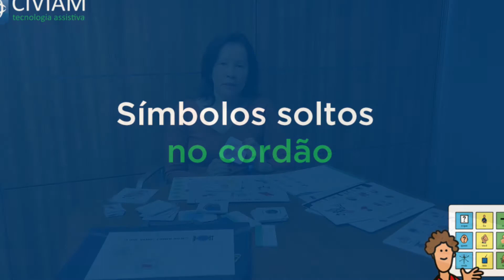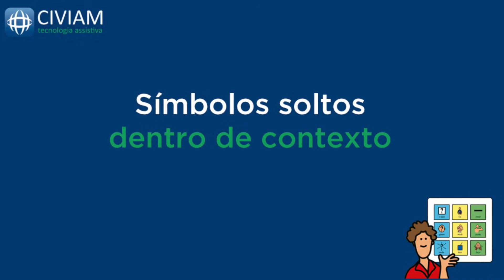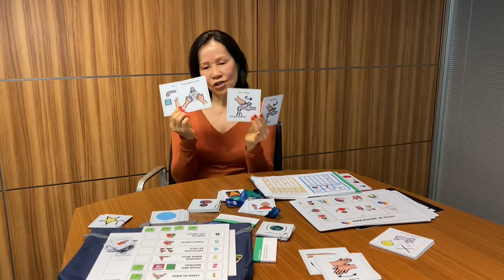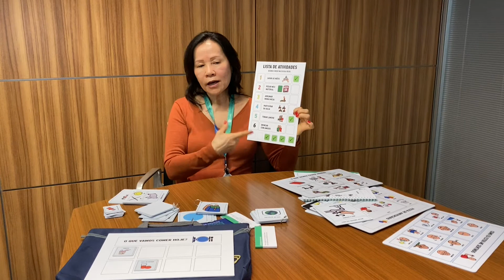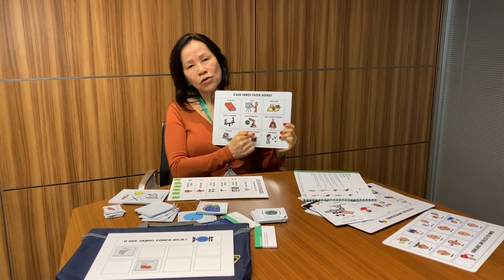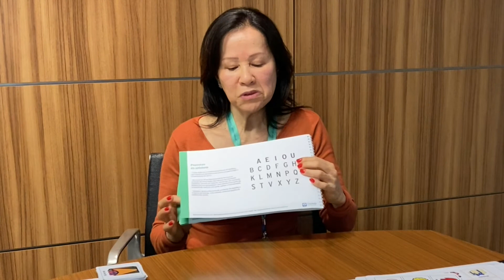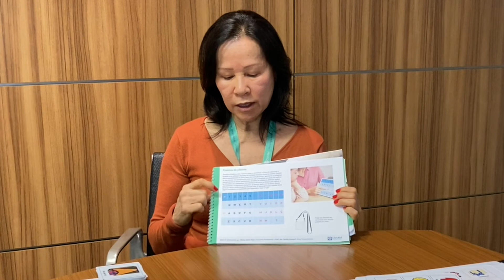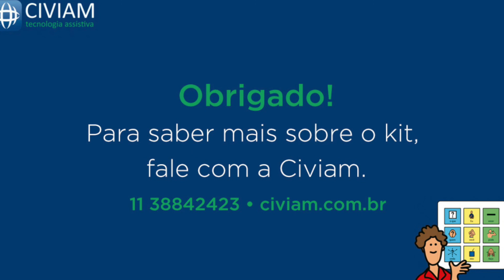Kit de iniciação à Comunicação Alternativa em sala de aula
A terapeuta ocupacional Marisa Hirata, uma das responsáveis pela elaboração do kit, explica e dá dicas sobre o uso dele em sala de aula, e sobre como elaborar outros materiais.